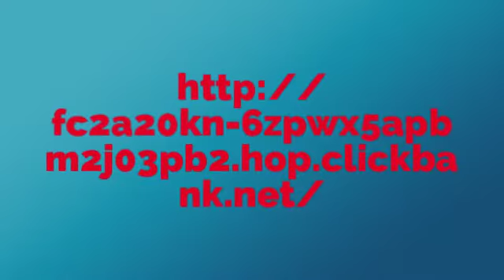101 Anti-Aging Foods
I worry about my wrinkles; is there an herb for me?
4 Offers: Fat Burning Kitchen, 101 Anti-aging Foods, Truthaboutabs Etc - created